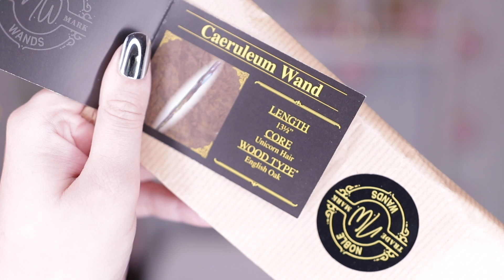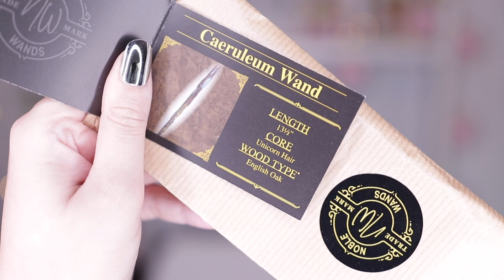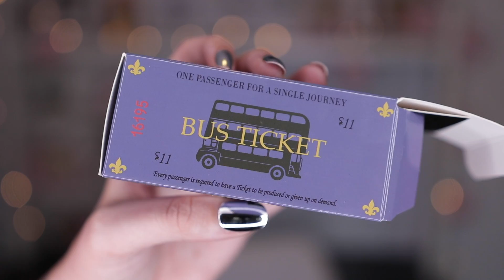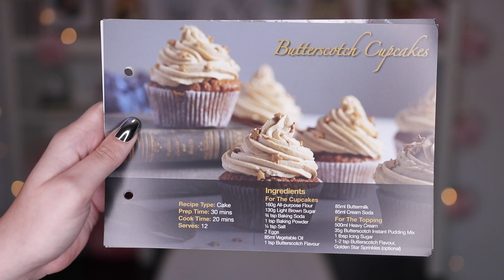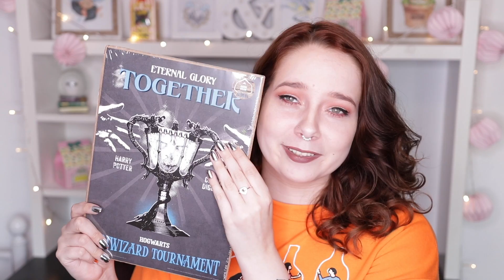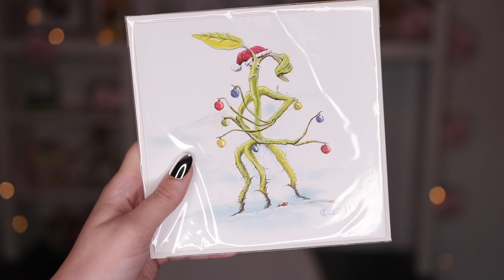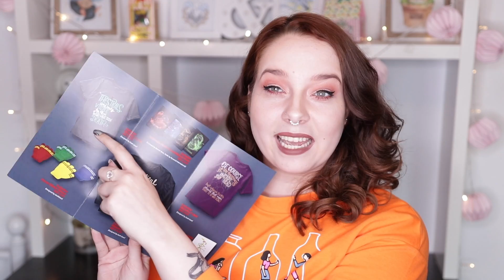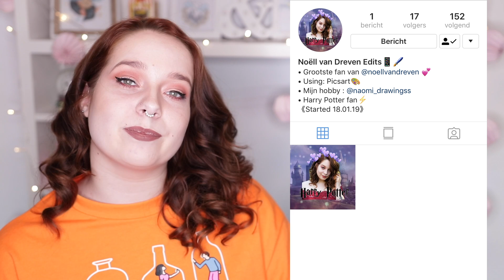2 HARRY POTTER MYSTERY BOX'EN !! (GeekGear Wearable + World of Wizardry December)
THIS VIDEO IS NOT MADE FOR CHILDREN!
Harry Potter first released 26 juni 1997.. So over 20 years ago.

Kortingscode : SPECIAL15

Wil je mij een Brief of Pakket sturen?!
MIJN POSTBUS=

Noëll van Dreven
Grotestraat 68
6711 AN EDE

Track Name: "Wonder And Magic"